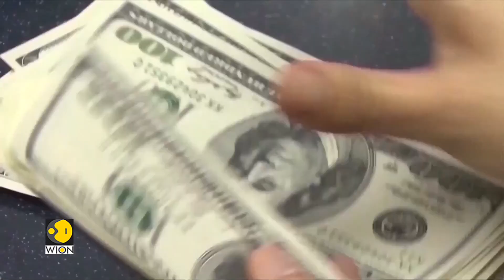Trade Wars Risk More Debt & Slower Growth | World Business Watch | World News | English News | WION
A hot war in Ukraine, a trade war between china and several countries, and Donald trump's threat of sweeping tariff increases, raise the prospect of an accelerated rupture of international ties. For the global economy, the consequences would be significant and negative. Take a look at this report for more details.